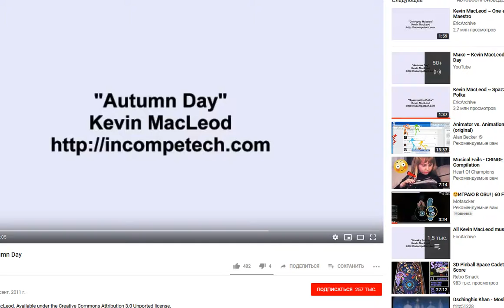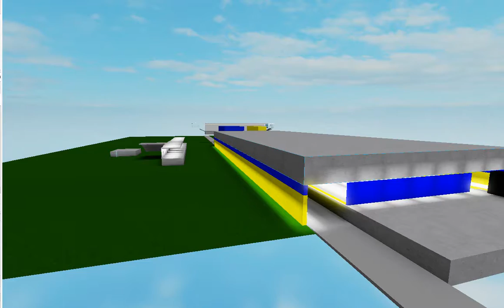Trailer of misha city metro line 1 roblox edition game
🌍 Main computers:
OS:Windows 7 x64
Editing: Sony Vegas Pro 13.0,
Recording:Camtasia, IPTV Bandcam,
Stream:OBS

🌍 And see ya! 🌍